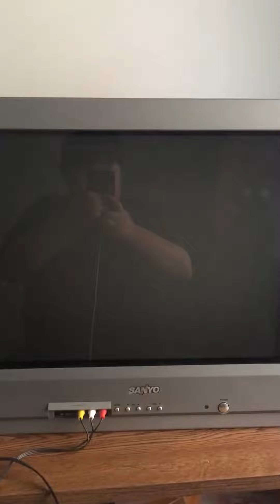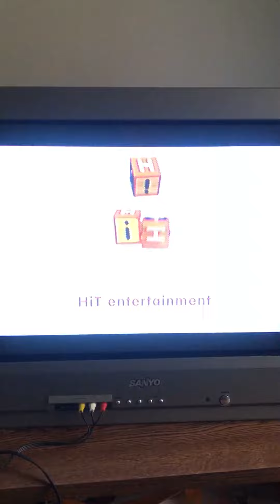September 30, 2020